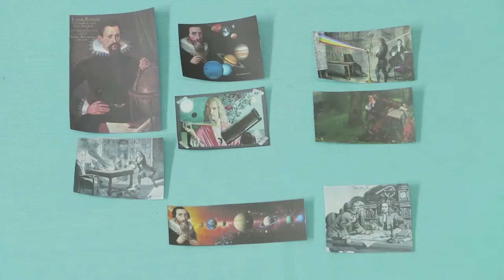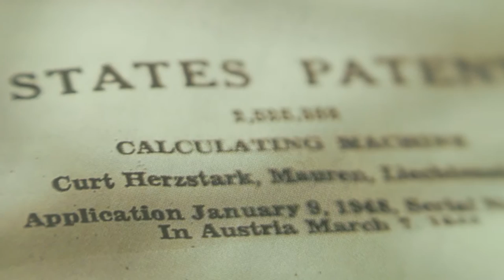Reseña - Calculadora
Si hay un invento tecnológico moderno que TODOS hemos utilizado, desde niños hasta viejos. La gran amiga y que nunca falla: la calculadora.

Quién se lo inventó? Cómo? Por qué no se ha ganado un premio Nobel?

Toda la historia, el inventor, y lo que ha beneficiado nuestra vida, se la tenemos en la siguiente reseña que realizó nuestro equipo de cosas locas sobre  “La calculadora”